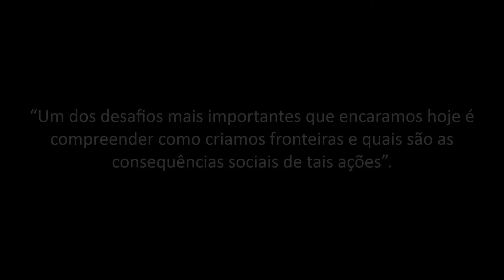Cultivando diferenças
Em "Cultivando Diferenças, fronteiras simbólicas e a formação da desigualdade", os organizadores Michèle Lamont e Marcel Fournier reúnem opiniões sobre os limites da cultura na América do Norte.
Um grupo de importantes estudiosos se reúne para discutir a sociologia da cultura, explorando os fatores que nos levam a segregar e integrar, e os arranjos institucionais que formatam os sistemas de classificação.
O título está à venda nas livrarias, nas lojas das unidades do Sesc São Paulo e no portal